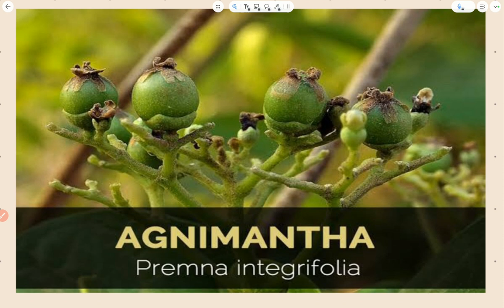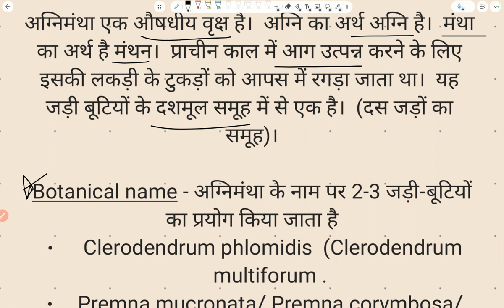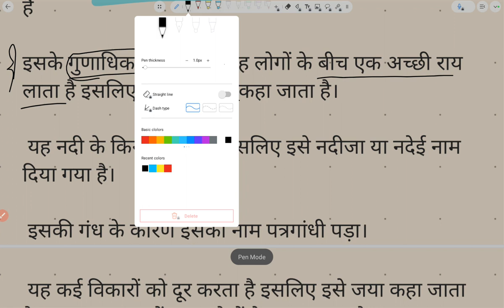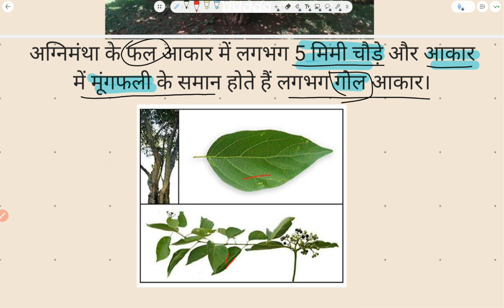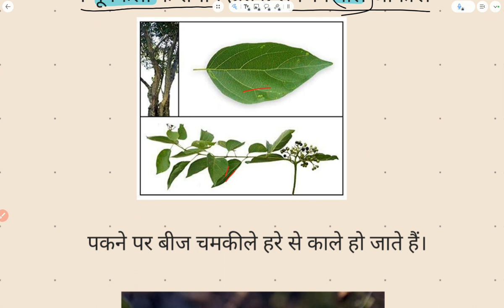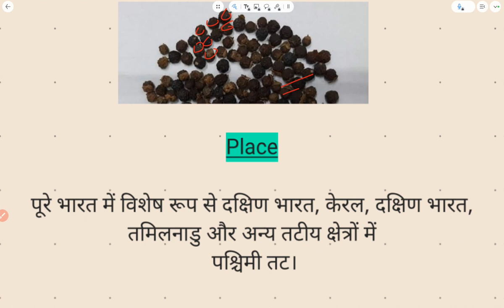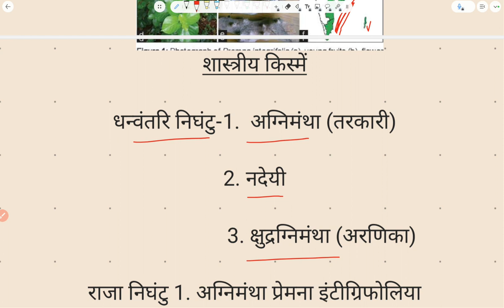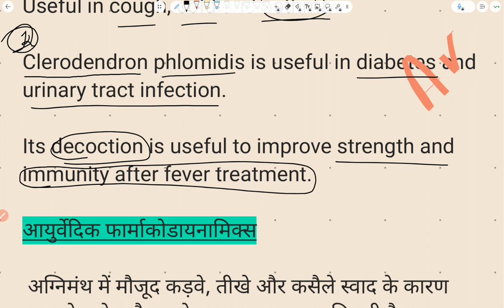Dravyaguna Long Plant 🌿,2nd Agnimantha (Premna integrifolia)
Detailed knowledge of Agnimantha drugs with respect to,Main Synonyms, Regional Name, Botanical Name, Family, Classification of Dravya (Gana) as described in Charak and Sushrut, External morphology, Useful parts, Important phytoconstituents, Rasa panchaka, Action on Dosha, Dhatu, Mala, Prayogarha vyadhi (therapeutic indications), Amayikaprayoga and Matra .